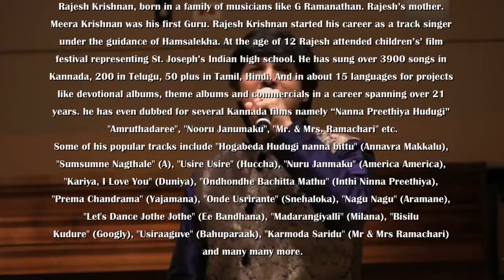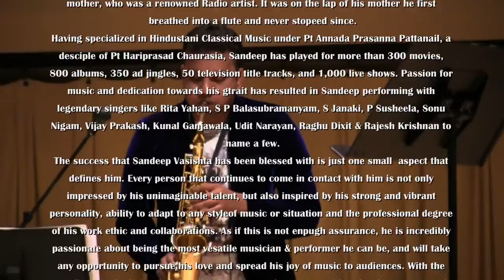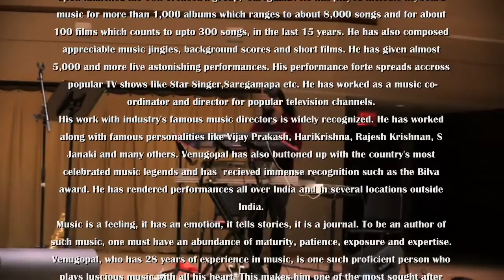VIDYARANYA KANNADA KUTA CHARITABLE FOUNDATION 2016: SHAMITHA MALNAD: KANNADA MEDLEY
VIDYARANYA KANNADA KUTA CHARITABLE FOUNDATION
PRESENTS
RAJESH KRISHNAN LIVE WITH DR. SHAMITHA MALNAD
ON OCTOBER 8, 2016
AT
WENTZ CONCERT HALL
NORTH CENTRAL COLLEGE
NAPERVILLE, ILLINOIS

EMCEES:
CHITRA RAO
AKSHAY GANJI

"Medley of Kannada Songs"
Vocal: Shamitha Malnad
Live Band:
Sandeep Vasishta: Flute/Saxophone
Venky: Keyboard
Manjunath: Percussion (Drums)
B.S. Venugopal: Tabla